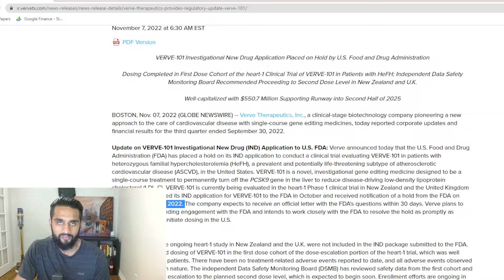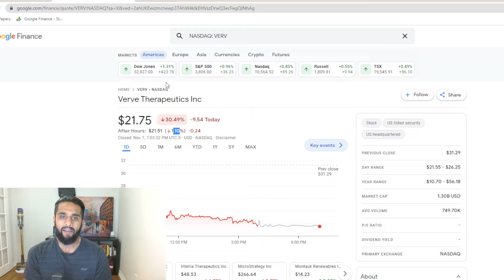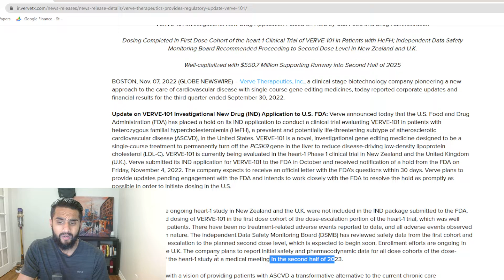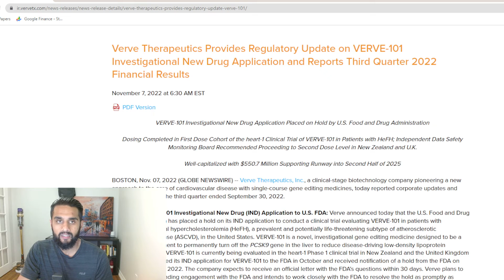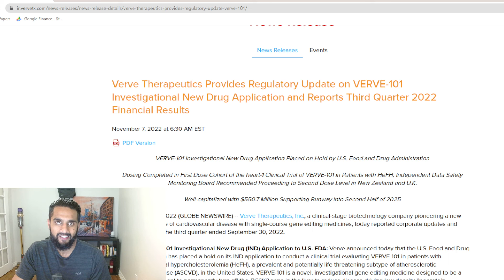FDA Stops VERV